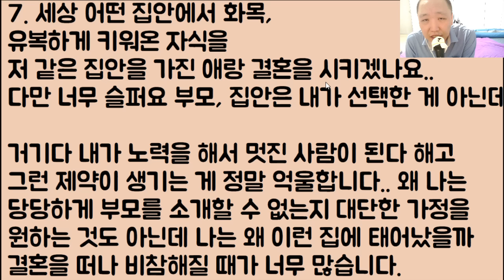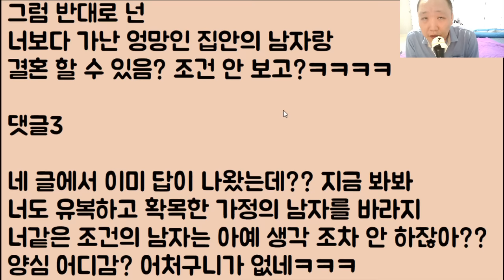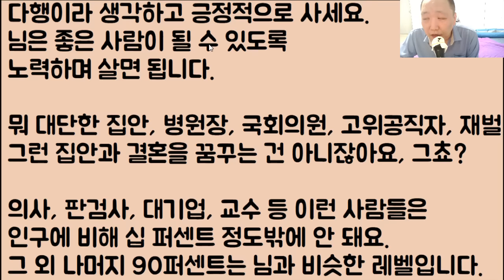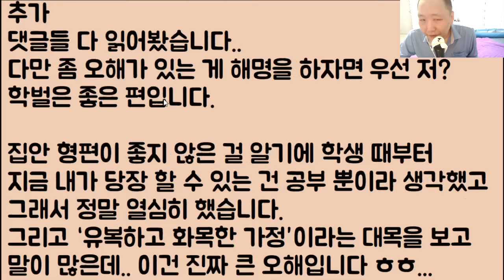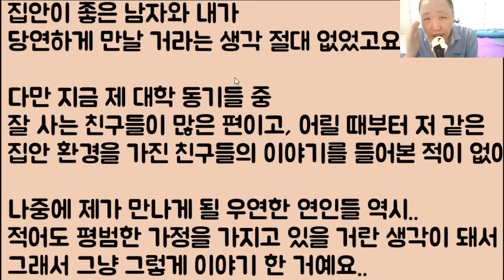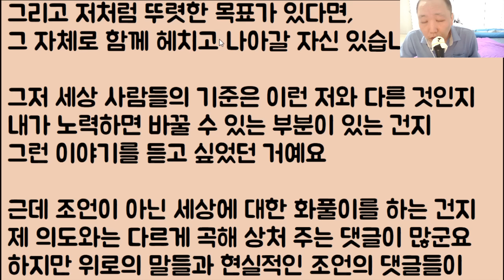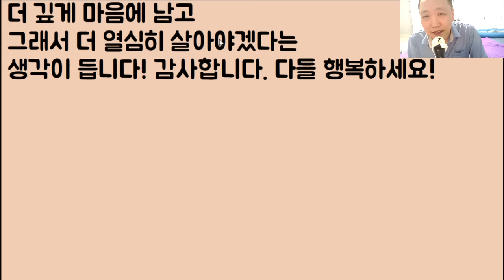[부모가 웬수..ㅠ🥶🥶] 나도 좋은 남자 만나서 결혼을 꼭 하고 싶은데요 부모랑 집안이 시궁창.. 이게 될까요? / ??: 그전에 먼저 탈출부터 하거라